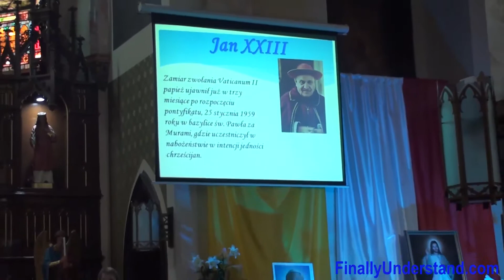Drogi do Świętości -- Montaż słowno-muzyczny z okazji kanonizacji Jana XXIII i Jana Pawła II